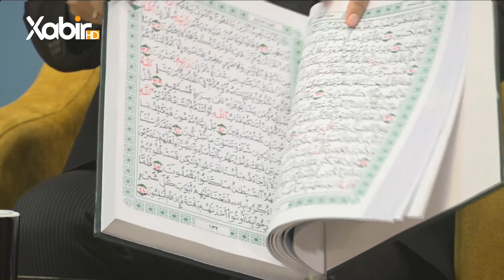بەرنامێ گولشەن | بمێهڤانداریا ماموستا عمر کوچر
بەرنامێ: گولشەن
پێشکێشکرنا: ئیسلام کەشانى
بمێهڤانداریا: ماموستا عمر کوچر
ــــــــــــــ
Instegram⬇️